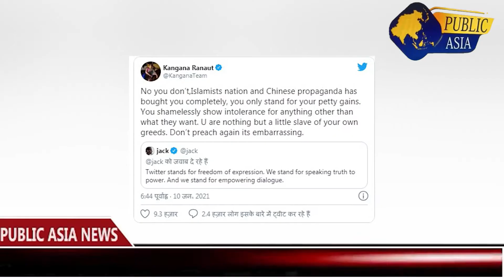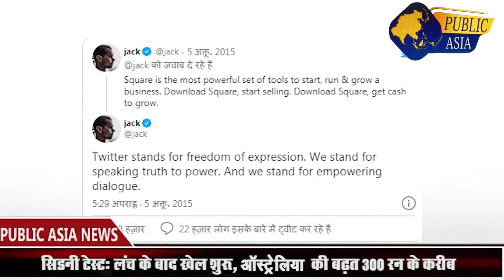Kangana Ranaut ने Twitter CEO पर साधा निशाना,बोली -'आप चीनी प्रोपेगेंडा के आगे बिक गए'..